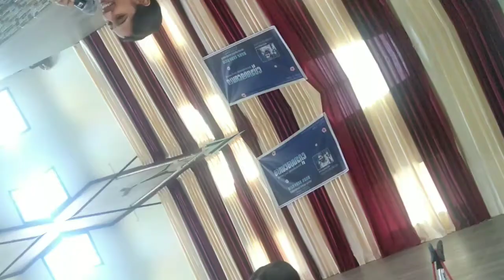Sree Krishna College പൂർവ്വ വിദ്യാർത്ഥി സംഗമ ഫോട്ടോകൾ